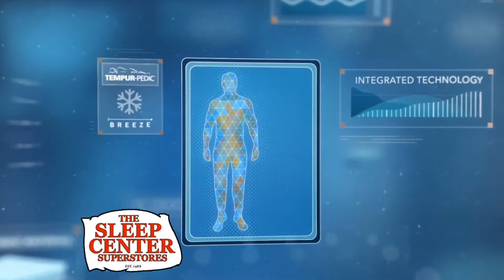The Sleep Center Panama City - Tempurpedic "Andy" with PC Tag